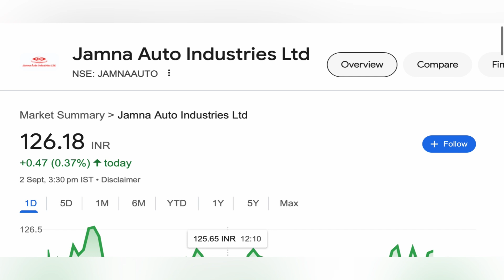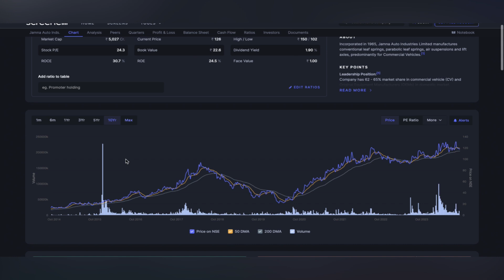JAMNA AUTO INDUSTRIES STOCK TARGET 🍄 JAMNA AUTO INDUSTRIES SHARE TARGET | JAMNA SHARE NEWS 02-09-24